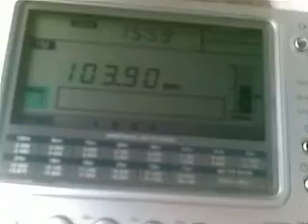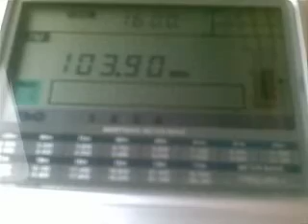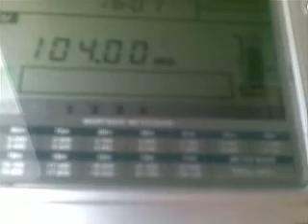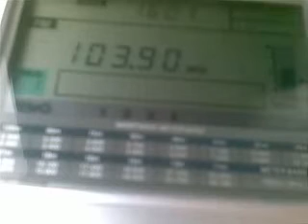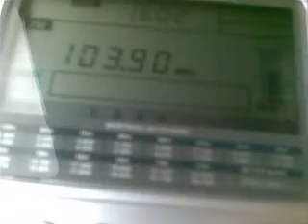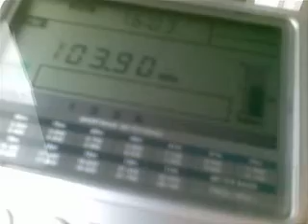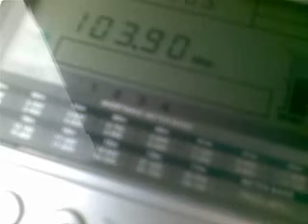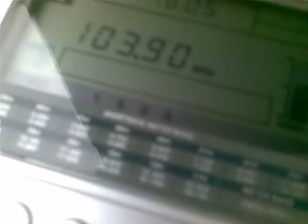SOFIA (Bulgaria) - Radio Vidin Received on My Balcony (New Signal!)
The following new FM signal appeared in Sofia some time ago (the recording was realised yesterday on my balcony in the east of Sofia, not far from the center):

103,9 - BNR 3 Radio Vidin - Petrohan (1500 watts) - 55 km.

Next to the following adjacent local signal:

104,0 - Jazz FM - Sofija/TV Tower (500 watts) - 1,6 km. (!)